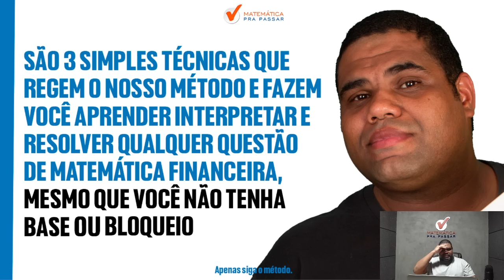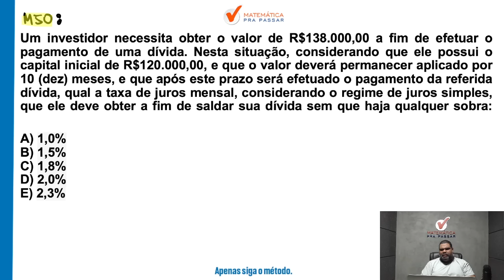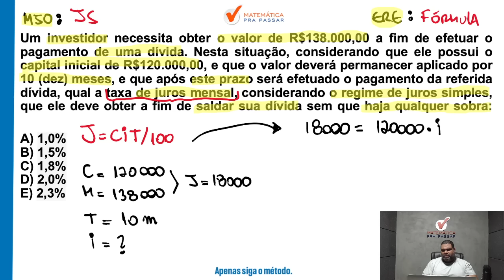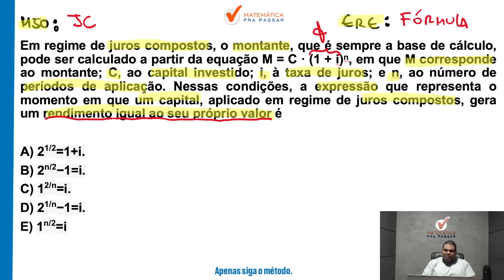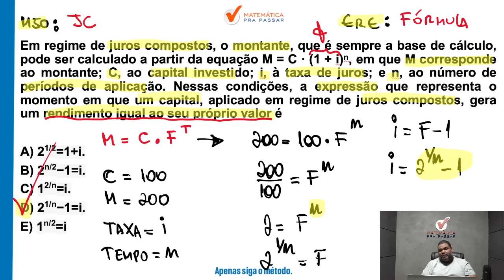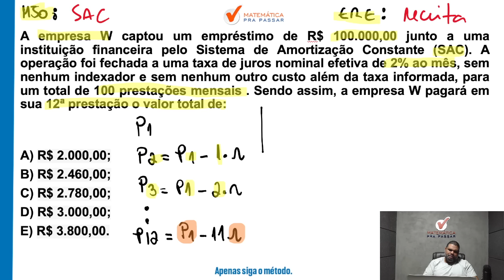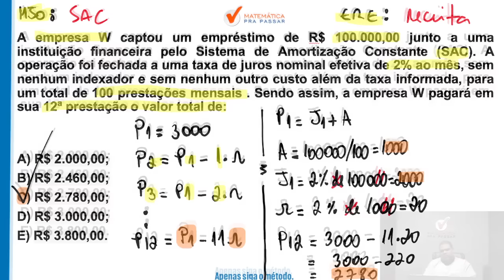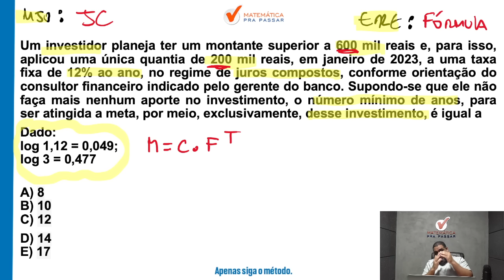Questões de Matemática Financeira para Caixa Econômica - Banca Cesgranrio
Então você precisa assistir essa aula onde nosso professor, Marcão, mostra As principais dicas de matemática financeira para o concurso da Caixa Econômica com o Método MPP para o Concurso da Caixa de uma forma objetiva e simples.

Agora basta dar o play no vídeo e aprender Questões de Matemática Financeira para Caixa Econômica - Banca Cesgranrio
Método MPP